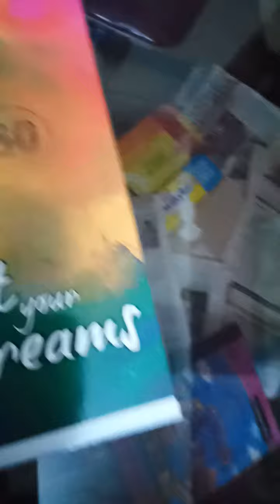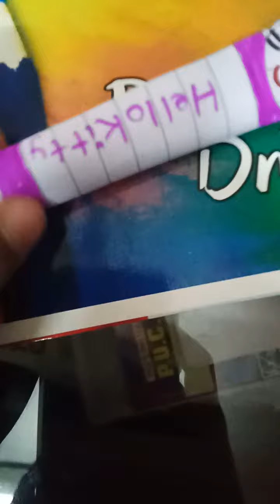Multi Use Pencil topper